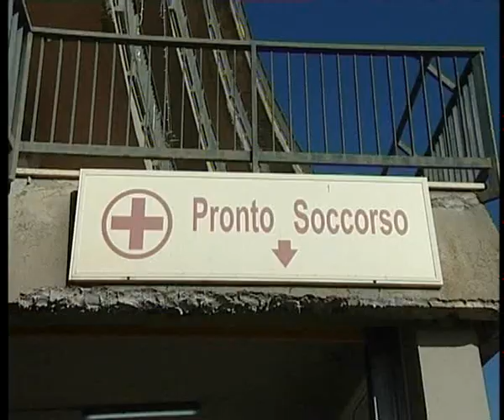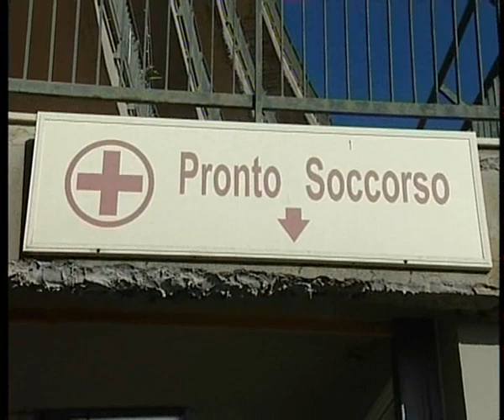ASP ASSUNTI 19 INFERMIERI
Diciannove nuovi infermieri in servizio presso le diverse strutture sanitarie. L’Asp di Agrigento delibera l’affidamento di altri incarichi a tempo determinato.